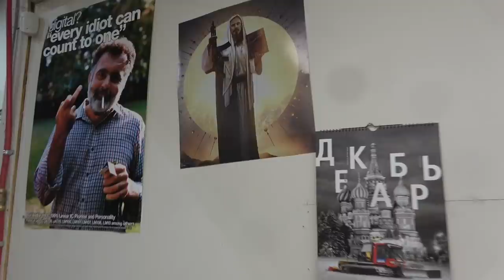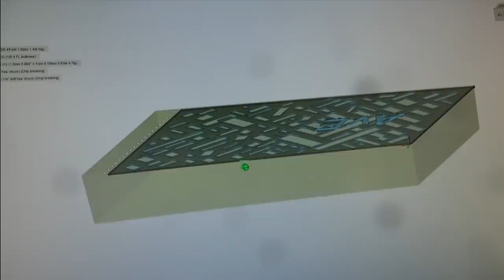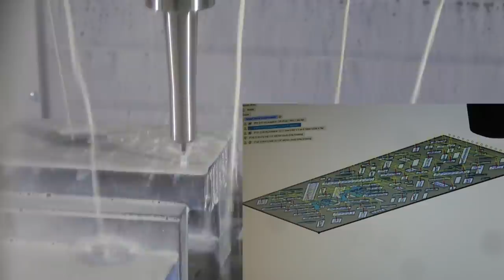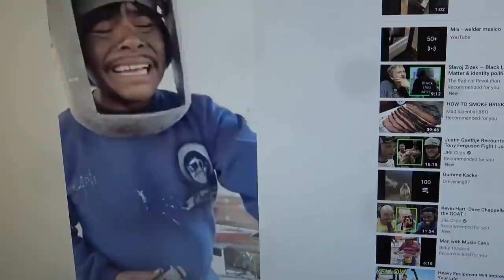A simple invention to save Filet Mignon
Filet on the BBQ is a crime against steak. Behold la Planche Mignonne!